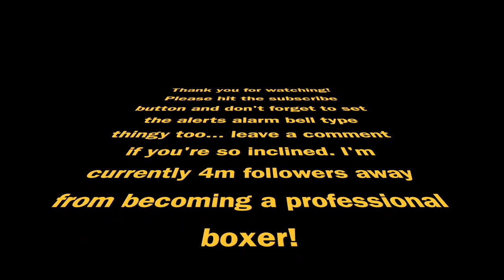Toys in the bedroom - collectible Grease (the movie) Combs. Released to tie in with the movie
Hello and thanks for stopping by!

Today's toy in the bedroom is this amazing set of Grease themed combs to tie in with the vastly overrated and oddly acclaimed movie.

Personally, not a fan of the movie, don't understand it, nor do I ever intend to... HOWEVER, these movie tie in combs, which help you comb out the Grease are pretty nifty!

Please let me know if you hate Grease too!

I'm currently 4m followers away from becoming a professional boxer!